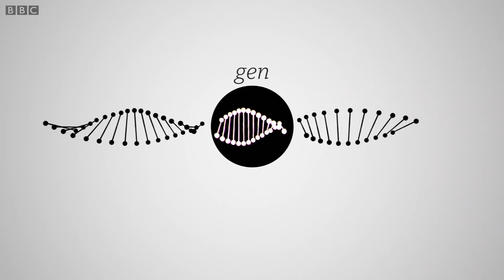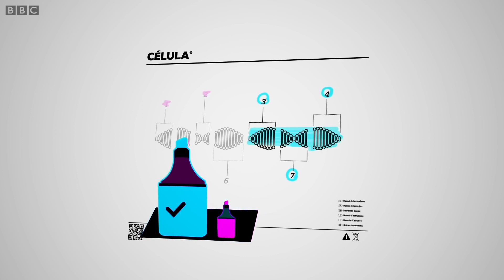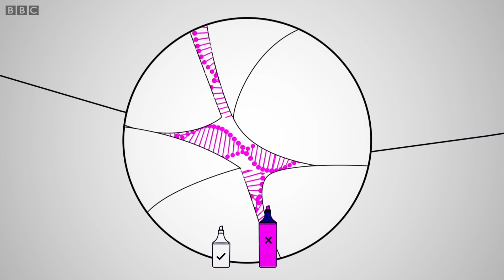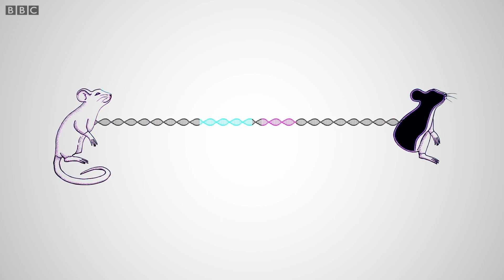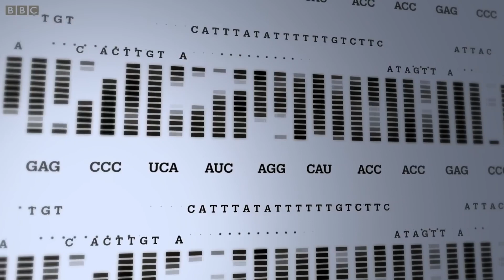INI: ¿Podemos controlar nuestro ADN?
INI:
¿Cómo podemos controlar nuestro genes?
¿Qué es exactamente la epigenética y cómo actúa sobre nuestro cuerpo? En este video te contamos cómo los científicos descubrieron que marcadores químicos pueden activar o desactivar partes de nuestro genoma según el ambiente en que vivimos, nuestros hábitos y nuestras experiencias pero sin modificar el ADN.

● Investigación: Camilla Costa
● Guion: Camilla Costa y Carol Olona
● Presentación: Ana Pais
● Edición, animación y sonido: Kako Abraham
● Editora: Carol Olona

Fuentes: BBC News Mundo, BBC Science Focus Magazine, Universidad de Leicester, “Epigenetics and the influence of our genes” - Courtney Griffins, The Royal Institution.

Discovery channel
Dmax
BBC News Mundo
Discovery Max
National Geographic
RT Play en Español
DW Español

Aquí encontrarás videos sobre noticias, casos insólitos, investigación, y temas de actualidad en distintos formatos, desde videos explicativos y documentales hasta entrevistas.

Gracias por visitarnos y que Dios os bendiga siempre!